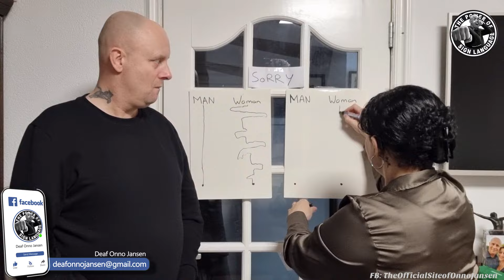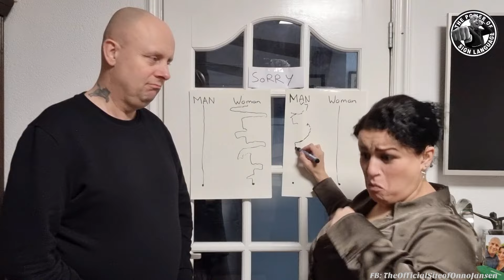Women vs Men #0061